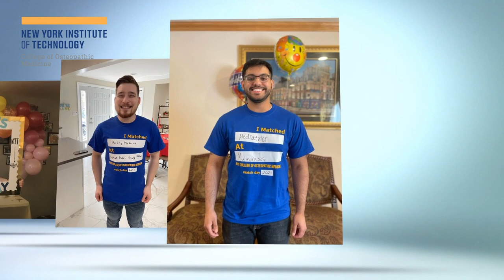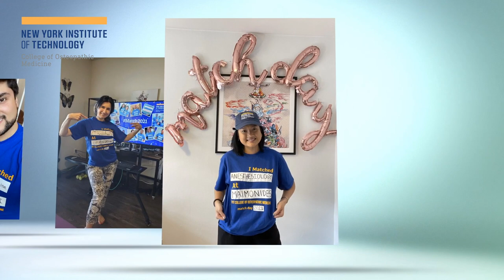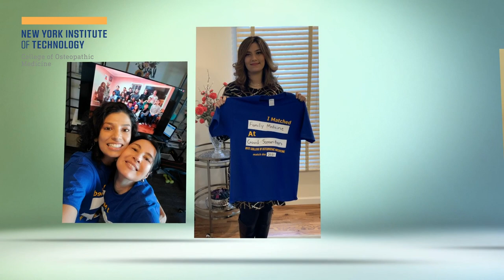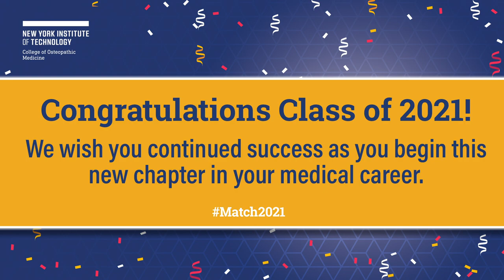NYITCOM Student Match Photo Montage 2021!